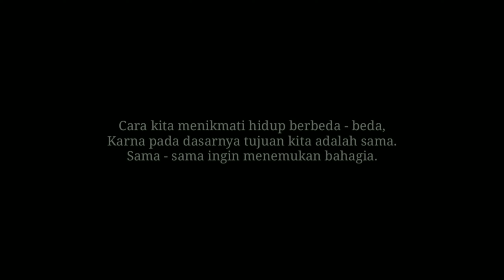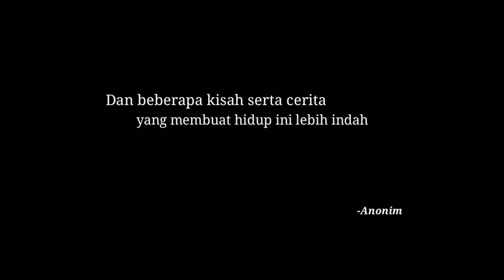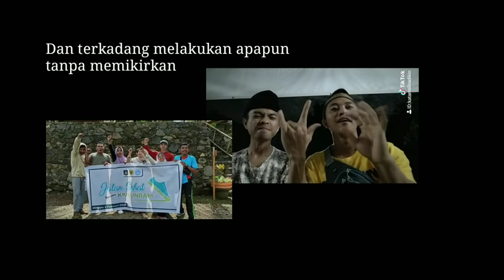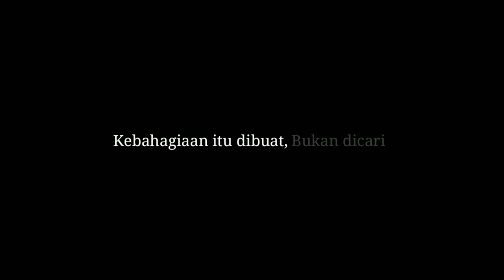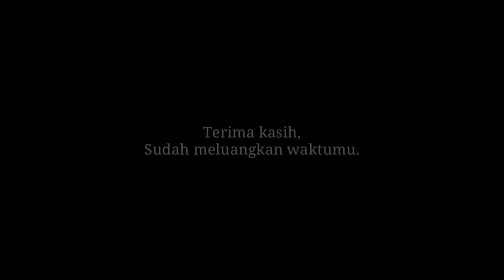Cara Menikmati Hidup Berbeda - Beda ( Hidup Akan Baik - Baik Saja ) Bagian 2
Kumpulan video - video pribadi yang saya buat untuk mengabadikan kenangan - kenangan saya dalam menikmati kehidupan.